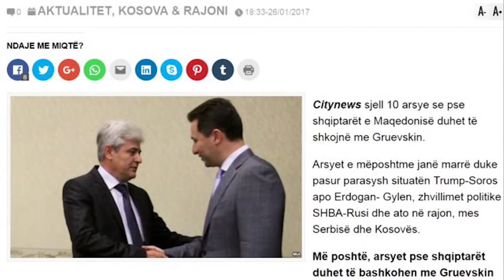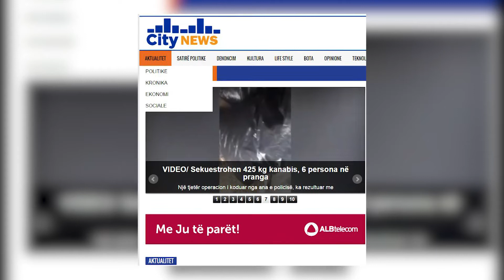„City News“: Заев е на страната на Сорос, Албанците не смеат против американската администрација